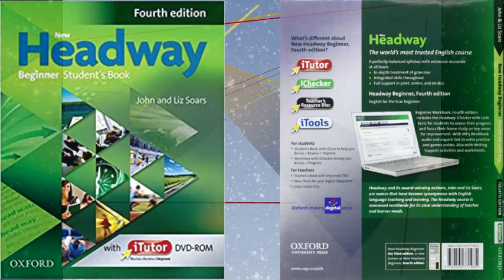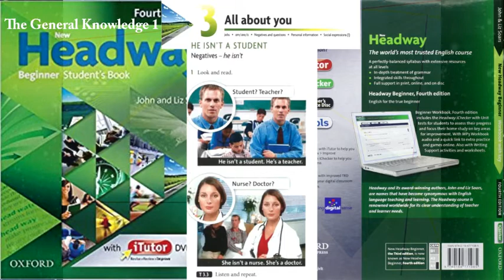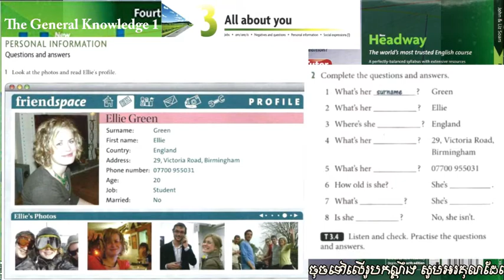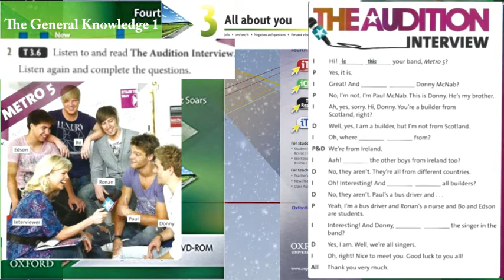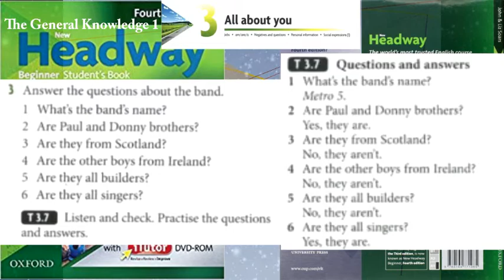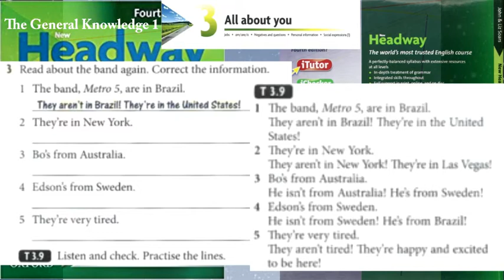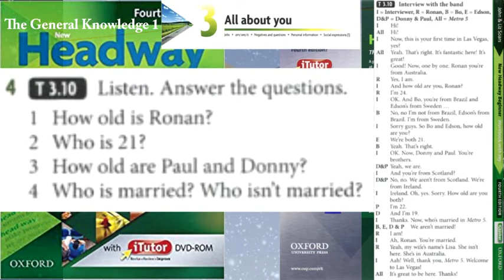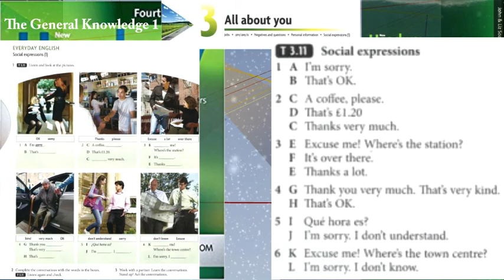New Headway Beginner Student's Book Unit 3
English Name       : Un Veasna
Khmer Name        : អ៊ុន វាសនា
FB Name               : Veasna Gent
TG Number           : 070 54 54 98